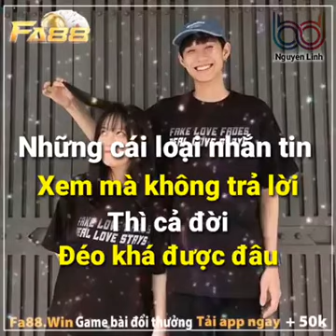1 tháng 8, 2020